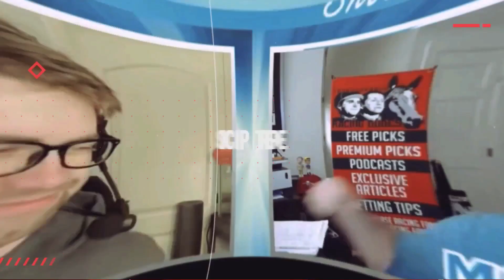MALATHAAT, Master Of Elders, Ready For Faceoff With Nest | 2022 Spinster Stakes Replay & Reaction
The Racing Dudes react to Malathaat winning the 2022 Spinster Stakes (G1) at Keeneland, a "Win & You're In" for the 2022 Breeders' Cup Distaff. Now the master of the older females, Malathaat looks ready for her faceoff with her Todd Pletcher stablemate Nest.